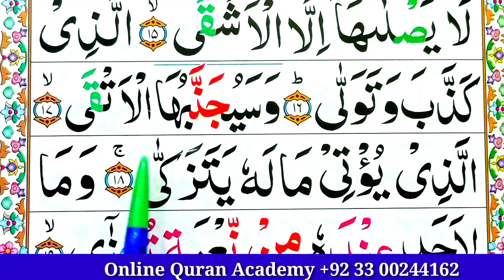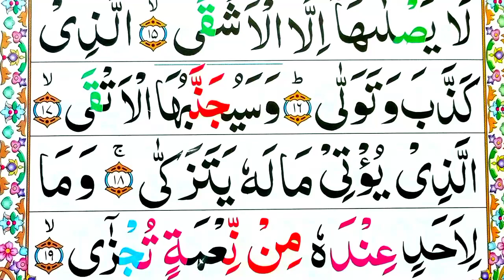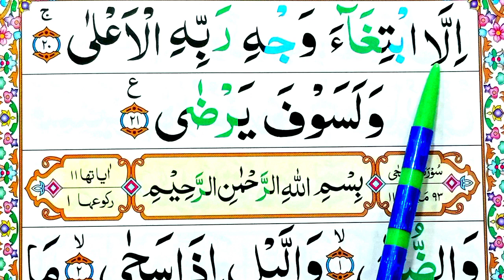Surah Al-Lail Spelling Ep#02 word by word [ para30 Learn Quran Easily Method] Surah Al-Lail (91)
Surah Al-Lail spelling Ep#02 Word by word Surah|| para30 Learn Quran Easily Method ||Surah Al - Lail (91)

PLEASE like krna or share krna na bholen.